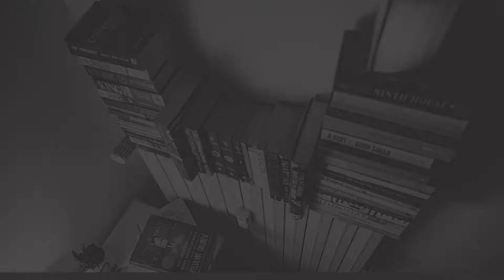May 2022 Reading Wrap Up - Getting things DONE, whether it's falling in love or killing people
I think I'm done with romance for a while!

What did you read this month?

Books mentioned, timestamps and links:
0:00 Intro
0:19 Get a Life, Chloe Brown - Talia Hibbert
3:13 The Hunting Party - Lucy Folwy
6:55 Getting Things Done - David Allen